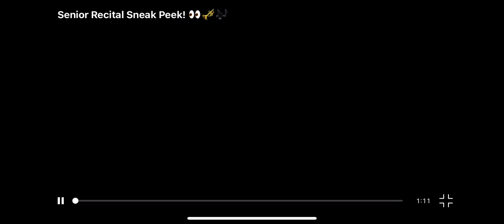"Hym Medley For Brass Quartet" Arr. By Adam Fulmizi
Hello,
  Here is a project I worked on with my brother for one of his college senior projects. Enjoy!!

If you are interested in taking private online music lessons please fill out the form below. I teach most levels including Elementary School, Middle School, High School, College level (to an extent), and players that play as a hobby. I am well educated and provide a great online experience where we take your trombone playing to the next level. Thank you!

Nathan Fulmizi Personal Trombone Equipment

Trombones

Small Bore Tenor - Conn 6H (1970’s)

Large Bore Tenor - Bach 42 (1970’s)

Bass Trombone - Holton TR-180 (Dependent System) (1980’s)

Holton TR-180’s are hard to come by. Here is a link to a TR-181.

Mouthpeices

Small Bore Tenor

 Jazz / Commercial Mouthpieces - Harry Waters Custom Giddings and Webster - Bach 12C -

Bach 6 1/2 AL

 Legit / Section Mouthpeice - Bach 5G Gold Plated

Large Bore Tenor

 Commercial Mouthpeice - Bach 5G Silver Plated Standard Large Shank

 Legit/Section Mouthpeice - Bach 5G Megatone Gold Plated

Bass Trombone

 Jazz / Commercial Mouthpeice - Giddings and Webster Chinook (Stainless Steel)

 Legit / Section Mouthpeice - Greg Black 1G L.312 (Gold Plated)

Trombone Equipment

Slide Lubrication

 Slide-O-Mix - Yamaha Slide Lubrication

Slide Spray Bottle

 Super Slick Pocket Size Slide Sprayer

Trombone Stand

 K and M Bass/Large Bore/Small Bore Trombone Stand

Trombone Practice Mutes

 Sshhh Mute For Bass/Large Bore/Small Bore Trombone By Bremner

Trombone BERP Buzzing Tool

 BERP For Bass/Small Bore/Large Bore

Mouthpeice Pouch

 Neotech Trombone Mouthpeice Pouch

Musician Ear Plugs

 Vibes High Fidelity Earplugs

Trombone Leather Grips

 Leather Grips For Bass/Small Bore/Large Bore Trombones